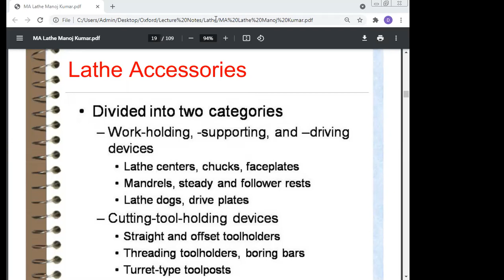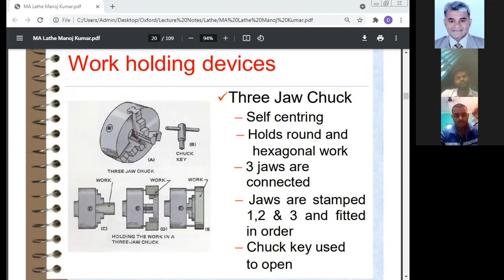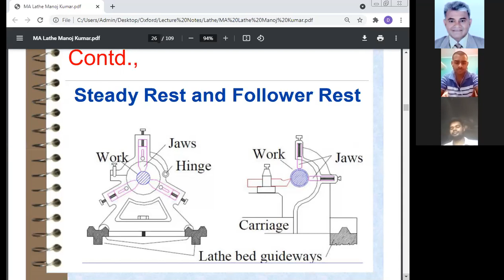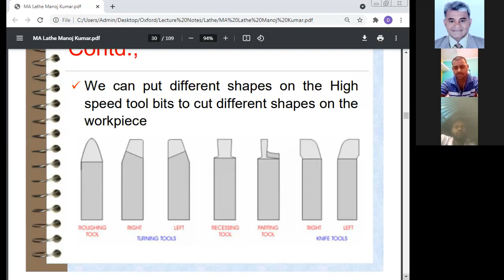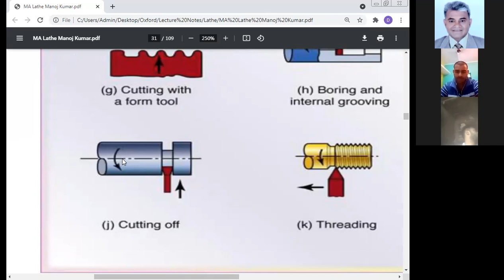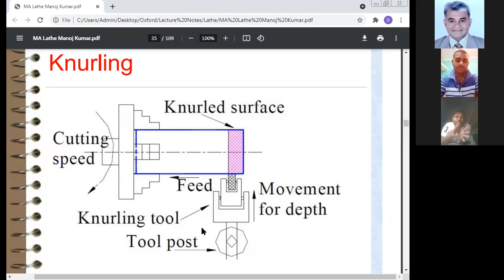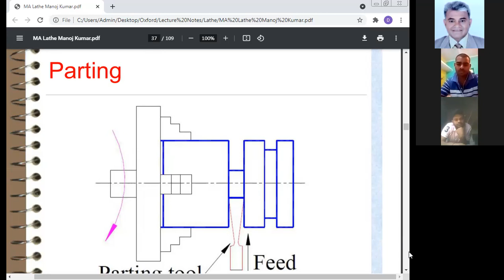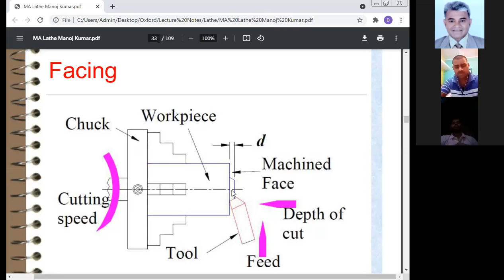Parting Lathe Machine, Professor Dr Manoj Kumar, Maa Yashodhara Pvt Industrial Training Institute,